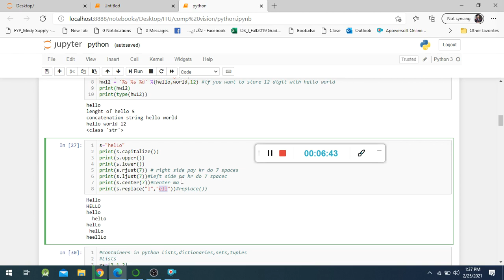Lecture #03 if else , bool , string operations (upper, lower, shift, concatenation, replace)